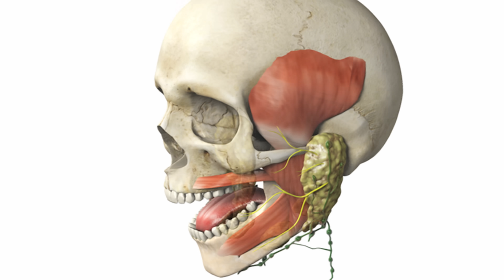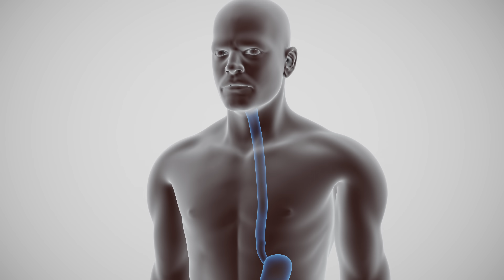Real Doctor Vs YouTube Challenges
PLEASE do NOT try any of these challenges! The goal of this video is to explain how some of the innocent sounding YouTube Tags/Challenges can actually be quite hazardous to your health.

Also if you stick around to the end you will be treated to a delicious baby food blindfold challenge. That's right you read that right! I will be eating BABY FOOD!

If you have an idea of something you want me to cover in depth, please let me know because I take your requests seriously. We will be back with more Medical Drama Review Series + Responding to comments + Meme Review in a couple of weeks so please submit more names of shows/Memes/Questions you'd like for me to cover. Love you all!

340 W 42nd St # 2695